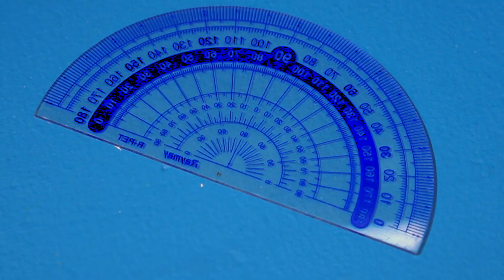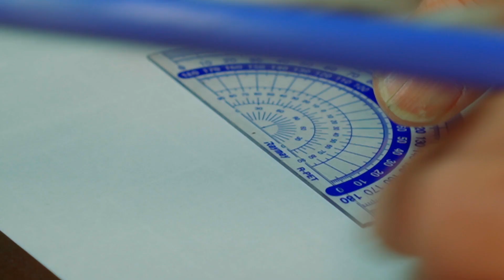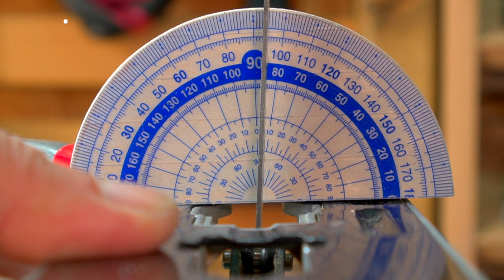【自作アングルゲージ】ジグソー・丸ノコの角度調整に便利なアングルゲージを材料費0円で製作！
ジグソーや丸ノコの直角以外の角度調整に便利なアングルゲージを端材活用で製作しました。

[ motto's koubou ]
家具製作や雑貨小物製作専門のチャンネルです。

[ DIY情報サイト ]
100均DIYから本格的な家具製作、DIY道具の使い方などを配信しています！

motto studio
motto